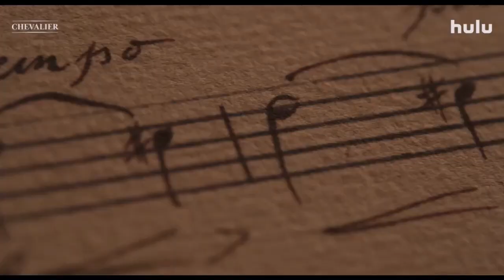CHEVALIER | Official Trailer (2023) | Hulu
Based on the true story of composer Joseph Bologne, Chevalier de Saint-Georges, the illegitimate son of an African slave and a French plantation owner, who rises to heights in French society as a composer before an ill-fated love affair. Stream on Hulu on June 16.
chevalier official trailer,
chevalier 2023 trailer,
chevalier movie trailer,
chevalier film trailer,
trailer for chevalier